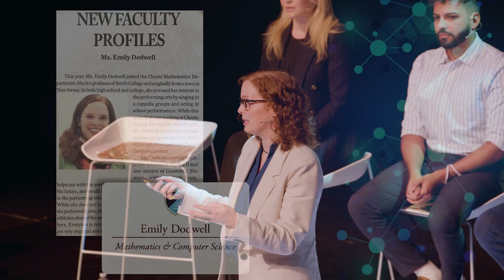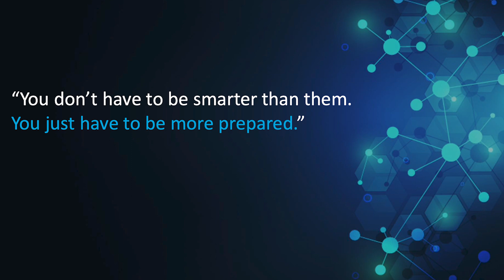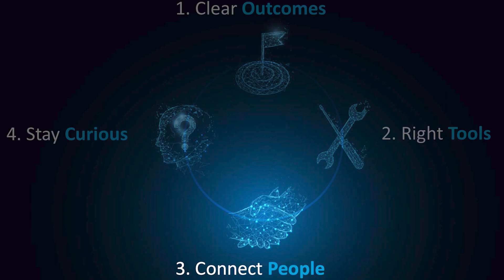AT&T Presents - Unchartered Pathways: Applying Timeless Teaching Wisdom to Foster Adaptability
Emily Dodwell, Director of Inventive Science, tell her story of being a high school math teacher to and inventive scientist developing generative AI tools and the problem solving and common principals used in both roles.